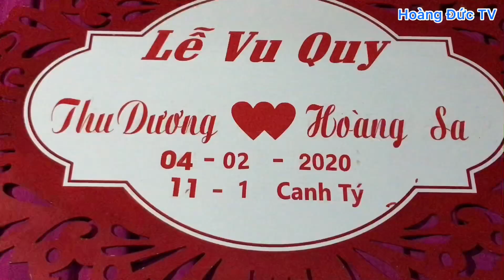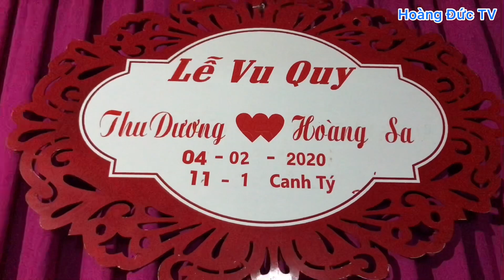Lễ tẳng cẩu của người dân tộc thái đen mai Sơn cô dâu thu dương hoàng sa tại nhà gái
Lễ tẳng cẩu của người dân tộc thái đen mai Sơn